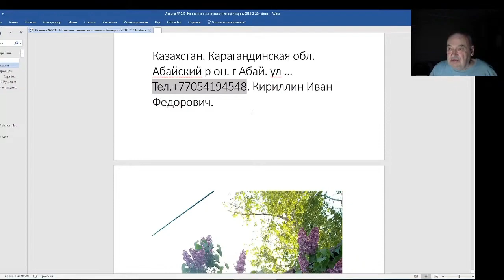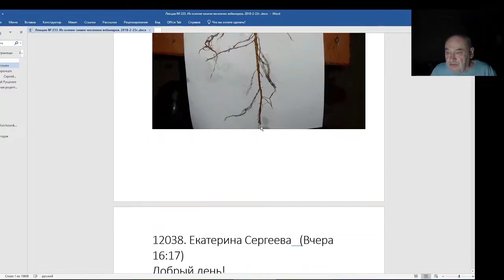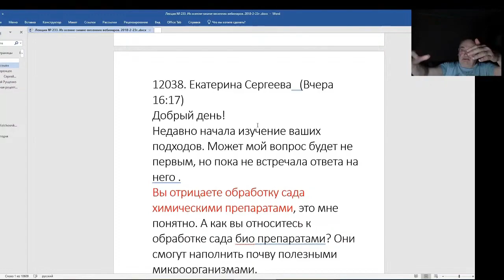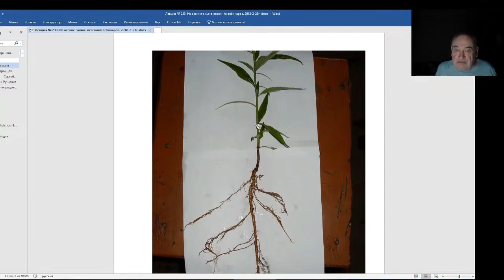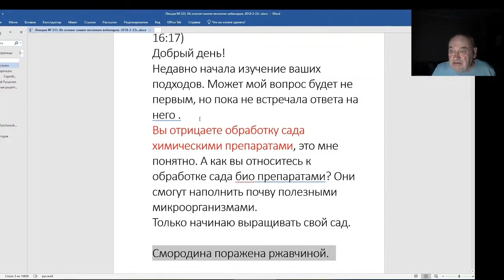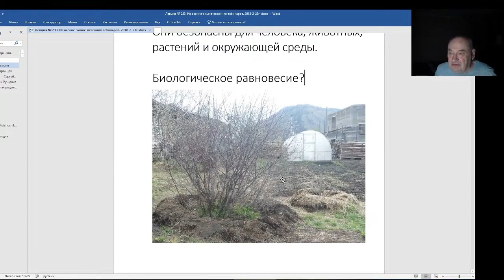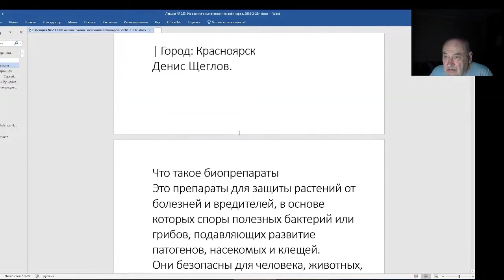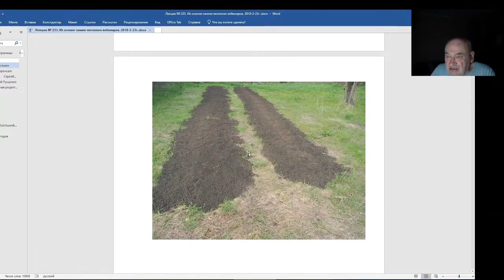Железов Валерий. Вебинар 233. ч. 3. Очень важное письмо.